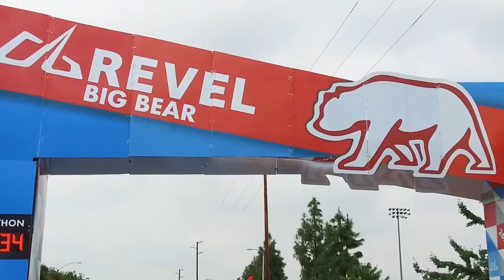2018 REVEL Big Bear Marathon: Denell Vestermark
Denell Vestermark in the 2018 REVEL Big Bear Marathon.